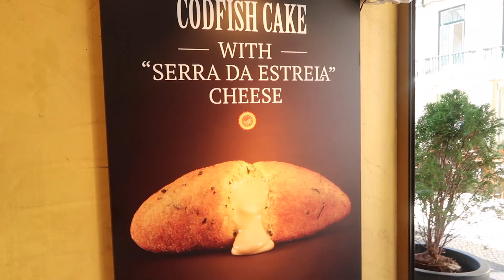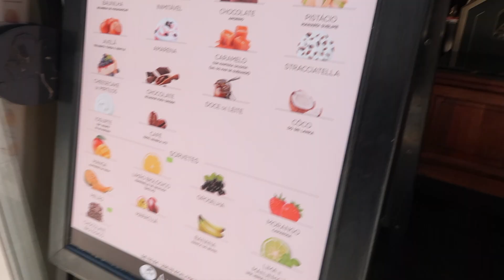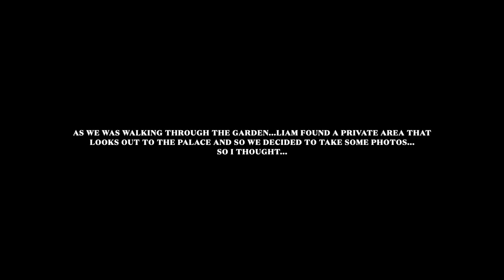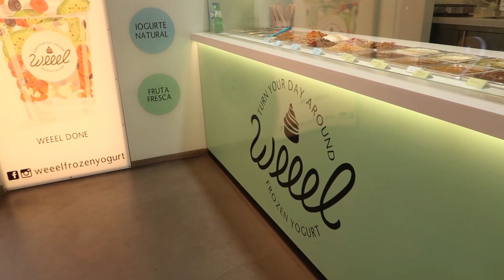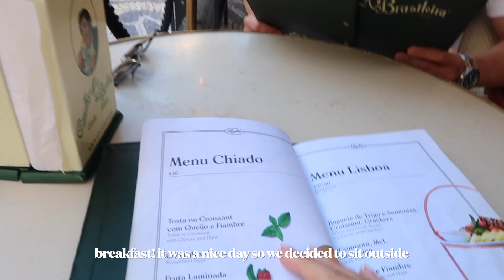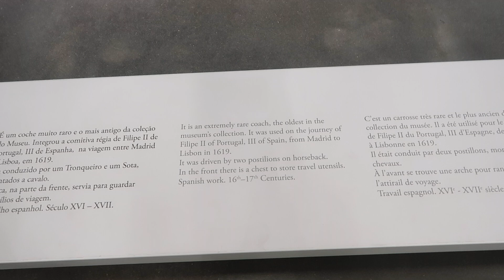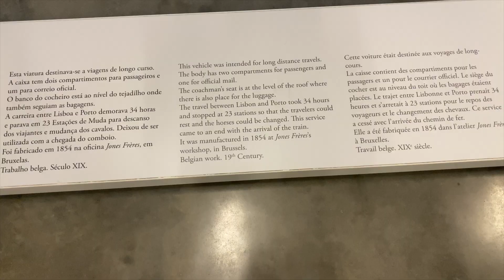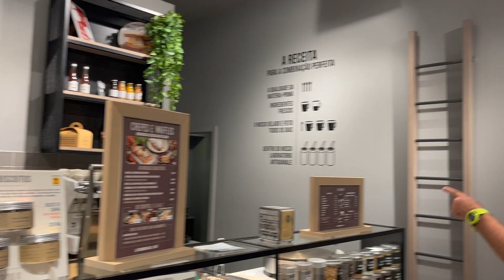An unforgettable trip in Portugal💫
I still can't believe this happened! 28/09/22💍❤️

LINKS

Etsy shop